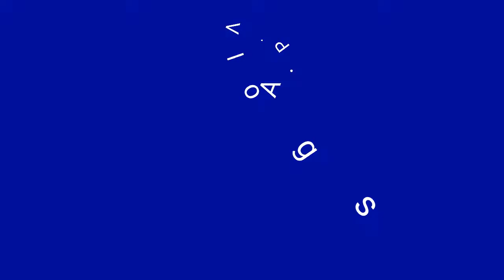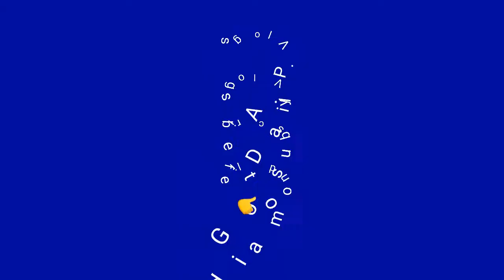Bmx at School/ Vlog-8